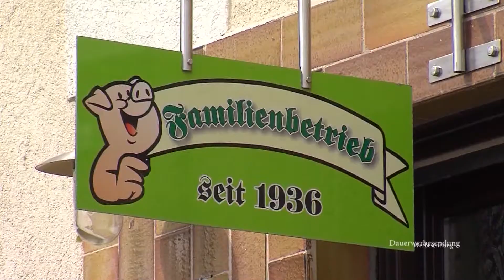Tipps vom Fleischermeister Preuß